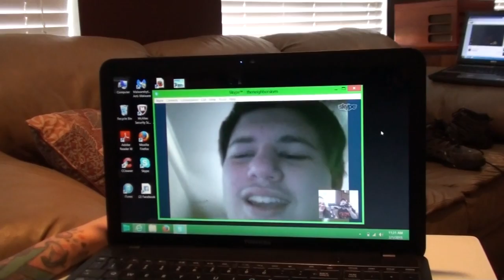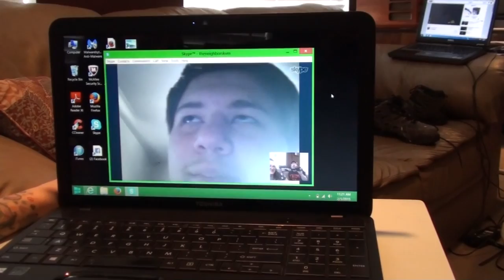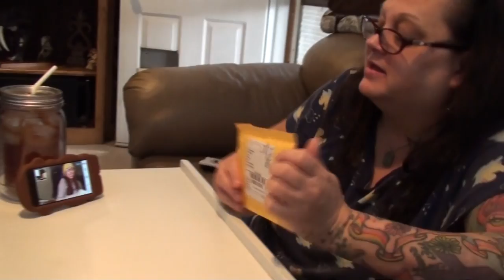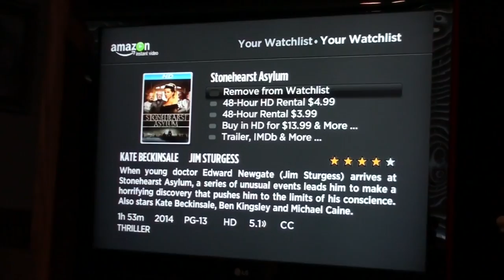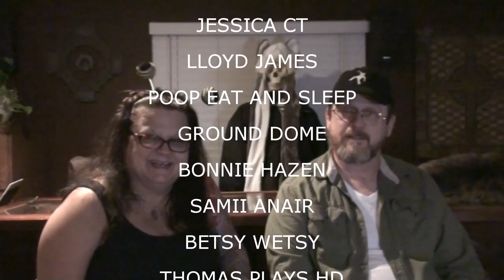KITTY CHAOS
Megan does good morning, Val skypes and Kevin runs around.